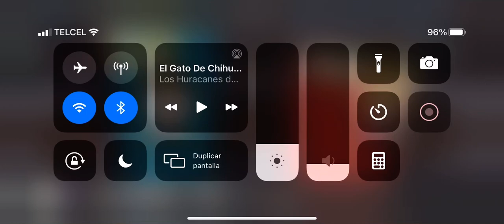Huracán del norte South park phone destroyer sppd gameplay